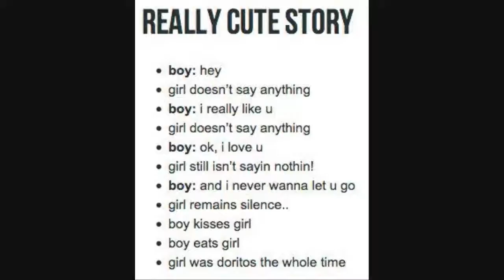TALIBAN - funny pictures #29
Tune in every day for more funny pictures!

See all these pictures and more, in high quality